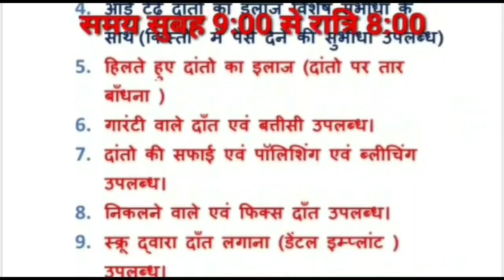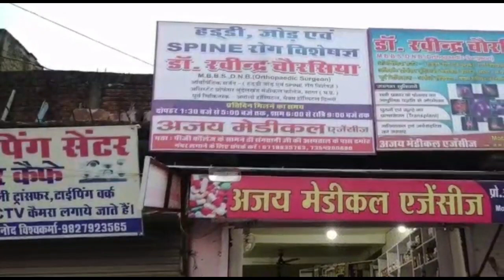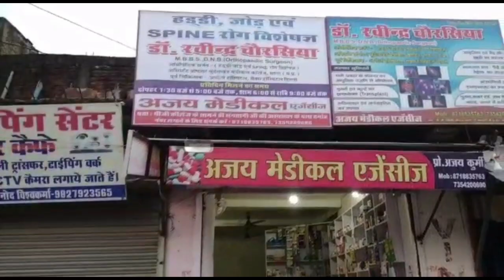damoh- दमोह छतरपुर मार्ग पर हुए एक भीषण सड़क हादसे में दो लोगों की हुई दर्दनाक मौत